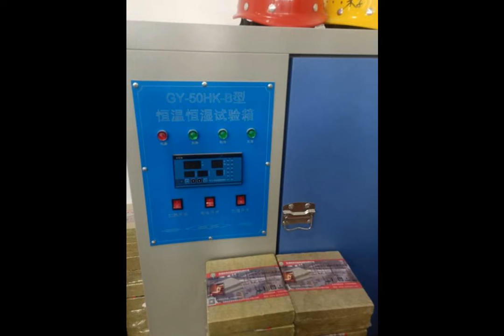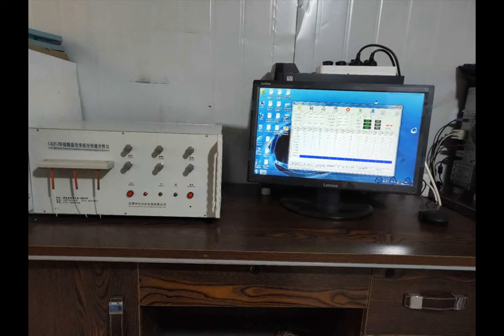Lab instruments for rock wool factory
Hairui Machinery, reliable stone/rock wool production line and machine/equipment manufacturer/supplier and solution provider